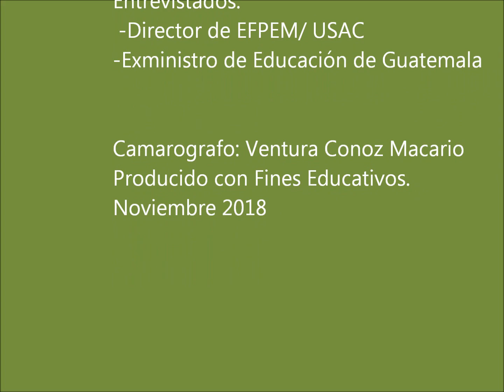veneducate/ Entrevista, ¿Qué dijo?...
ENTREVISTA CON EL  DIRECTOR DE EFPEM USAC. Y
ENTREVISTA CON EXMINISTRO DE EDUCACIÓN
GUATEMALA

"Muy Interesante".